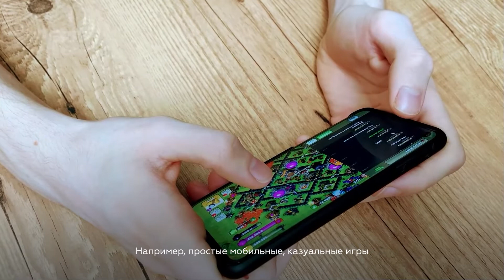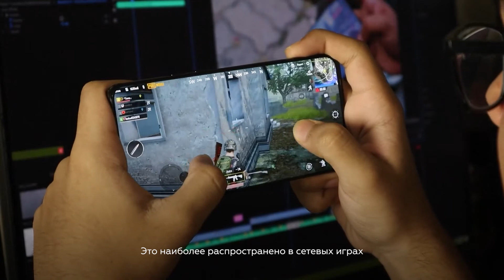Знаете ли вы, что видеоигры имеют философию?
О том, как видеоигры связаны с наукой, рассказывает доцент Сибирского федерального университета, кандидат философских наук Григорий Илларионов в рамках рубрики «Разговор с ученым».

Философ объяснил популярность видеоигр и такого феномена как геймплей с позиции разных культурологических подходов.